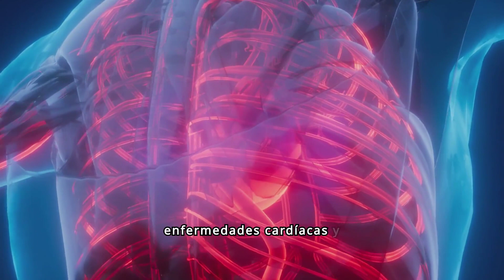Los beneficios de la risa.